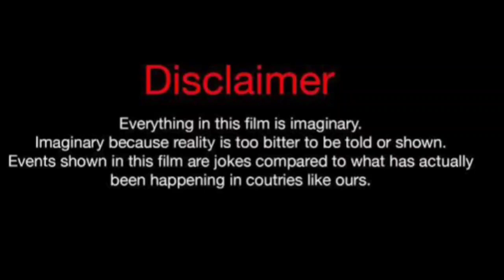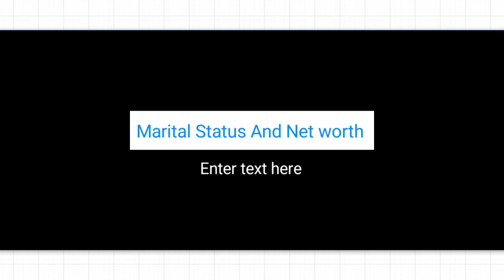Chae Stephen Vs Wayne Colley (Kountry Wayne Member) Real Life Partners 2024